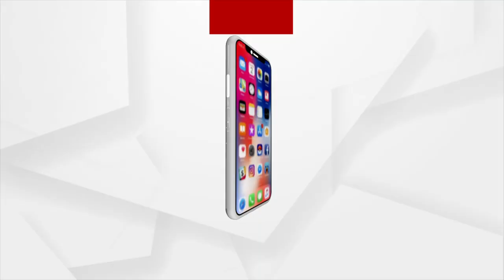Adani Group Becomes Second Largest Cement Player In India